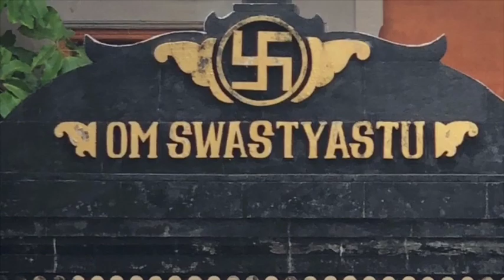Āyurveda Vāta Pitta Kapha e seus Óleos Medicados (Nacionais)